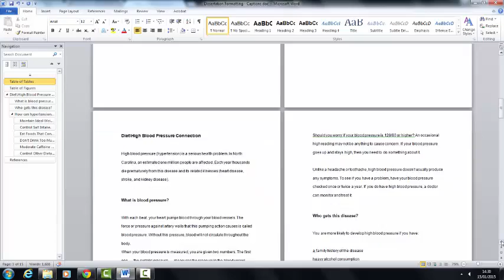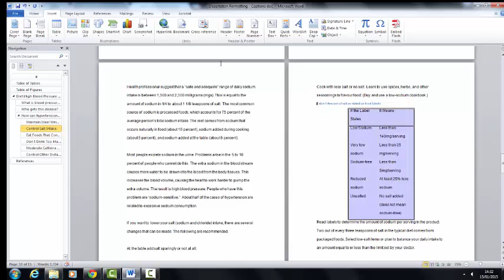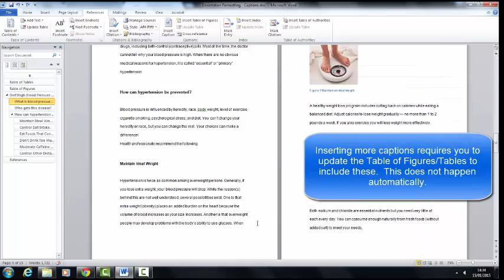Adding Captions to Create Automatic Table of Figures and Table of Tables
Adding captions to create automatic table of figures and table of tables in Microsoft Word 2010